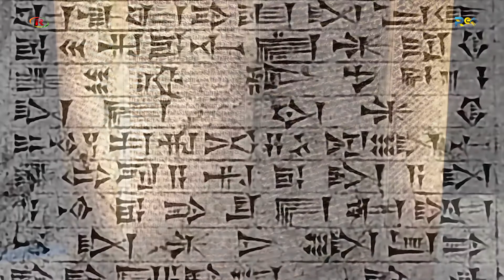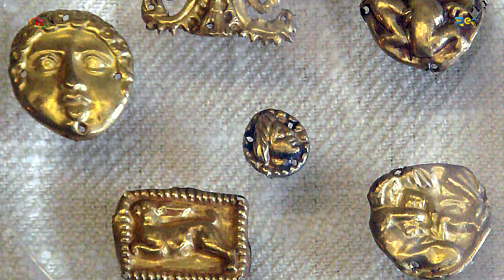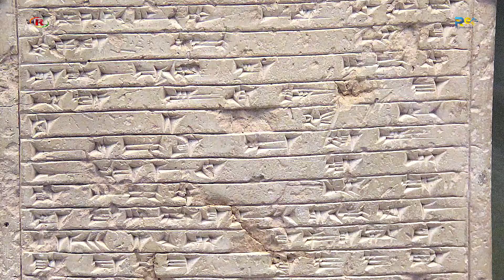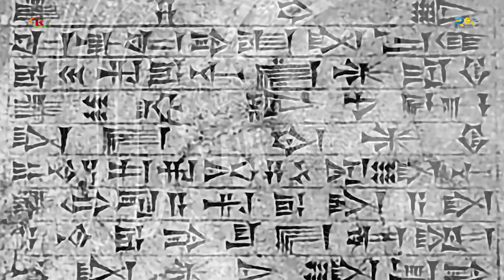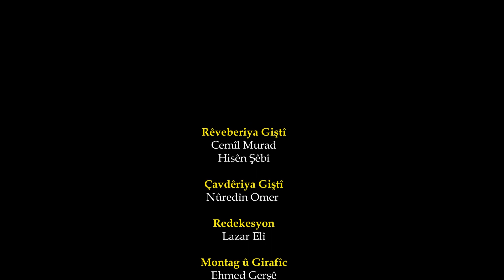HÎRODOT LI WELATÊ MÎDÎYAN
HÎRODOT Û MÎDYE

Dîroknasê kurd Mihemed Emîn Zekî di nivîsa xwe ya bi nav û deng de (Bikurtî dîroka kurd û kurdistanê) nêzîkatiya di navber Mîdî û Kurdan de diyar dike û piştî gelek nêrînên lêkolîner û rojhilatnasan jî di encama lêkolînên xwe de diyar kirine ku Mîdî destpêkên Kurdan in, lêkolîner nêrîna wan a di derbarê nicada Mîdî ya Hind – Arî de li hev dikin û çawa ku li herêmên Kurdistan, Hemedan û Ezirbîcanê di dawiya salên du hezarê B.Z. bi cih bûne, xuya dike ku Mîdî di destpêkê de û demeke dirêj weke kom û qebîleyên belav jiyan kirine, vê yekê hiştiye ku hertim rastî êrîşên cîranên xwe werin, her wiha vê jî hişt ku di demên pêş de bibin yek û li hember van êrîşan û binpêkirinên dubare li ser wan bisekinin.